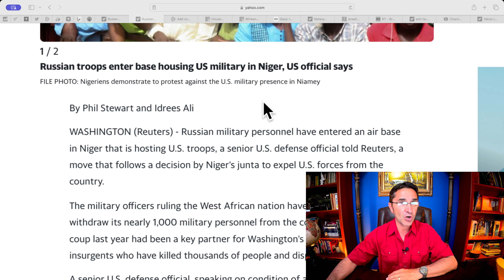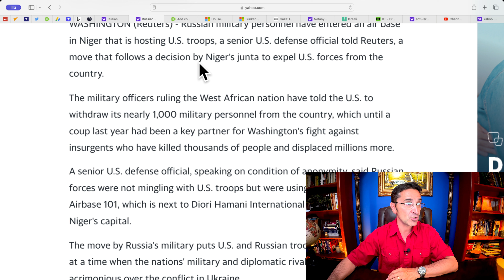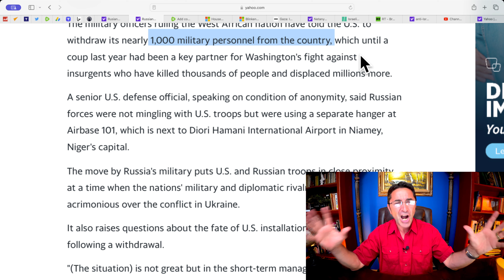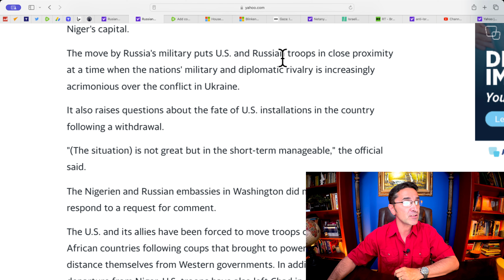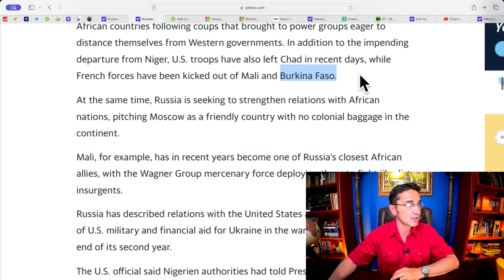Russian troops enter US military air base. What could Happen?